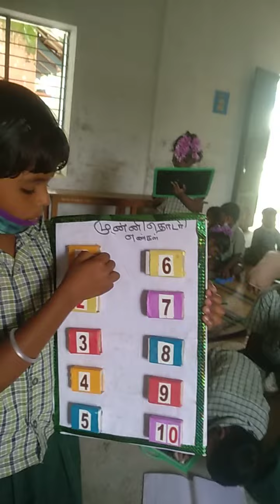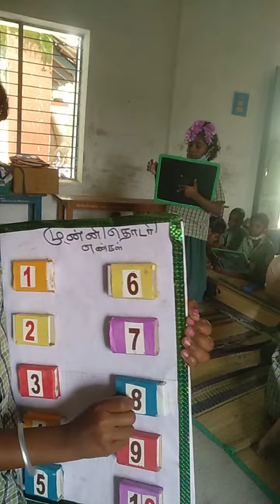pums prinjumoolai before after